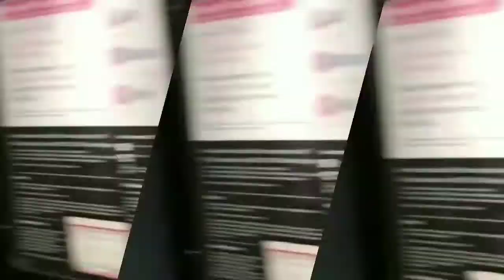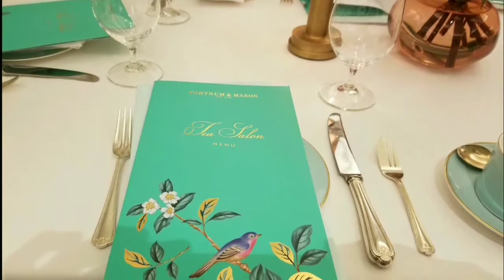London montage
We do London in a weekend